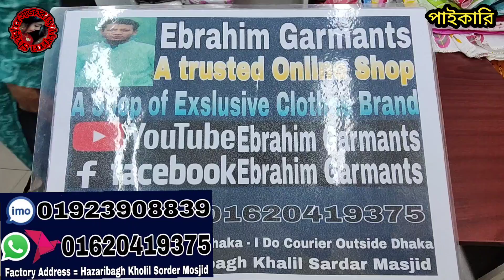199 টাকায় অস্থির কাফতান / নায়রা পাইকারি। ১পিস সারা বাংলাদেশে পাইকারি নিতে পারবেন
199 টাকায় অস্থির কাফতান / নায়রা পাইকারি। ১পিস সারা বাংলাদেশে পাইকারি নিতে পারবেন